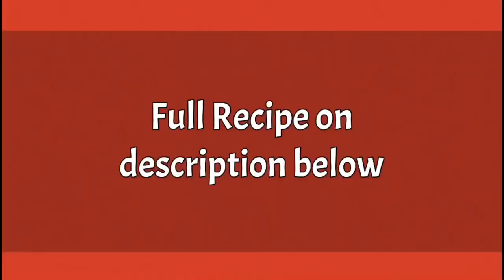EASIEST OVEN BAKED BUFFALO CHICKEN WINGS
HOW TO MAKE BUFFALO WINGS IN OVEN
Ingredients
2 lbs chicken wings
1 tbsp kosher salt
2 tbsp baking powder
2 tsp garlic powder
1 tsp paprika
1 tsp cayenne
1/2 tsp pepper
2 tbsp canola oil

buffalo sause
2/3 franks red hot sauce
1 stick melted butter
1 tsp vinegar
1 tsp worcestershire sauce
1 tsp garlic powder
salt and cayenne pepper to taste